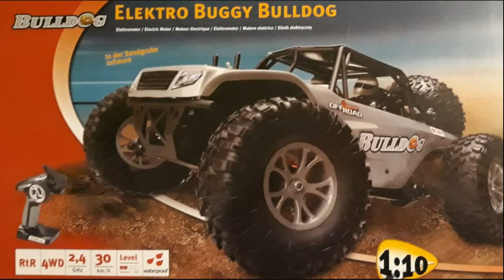Reely Bulldog ride home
Výhoda jízdy doma je, že to auto nezašpiníte :D